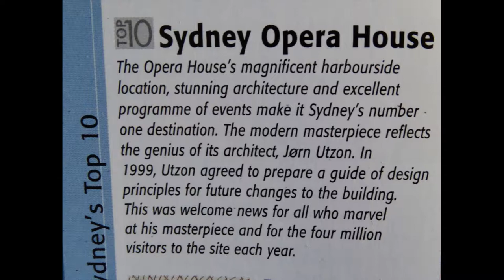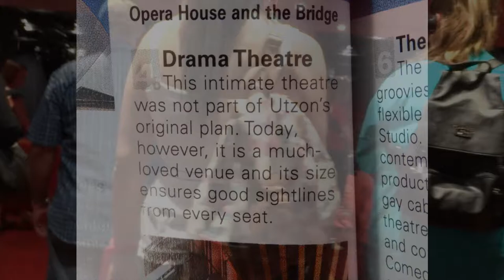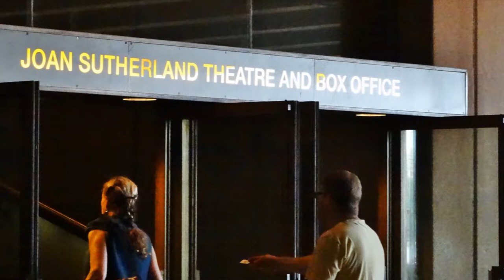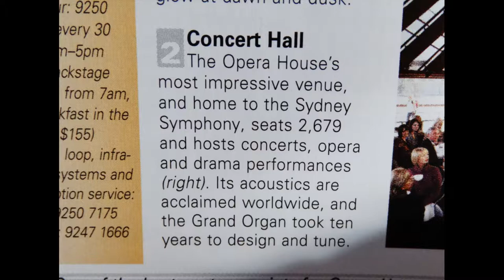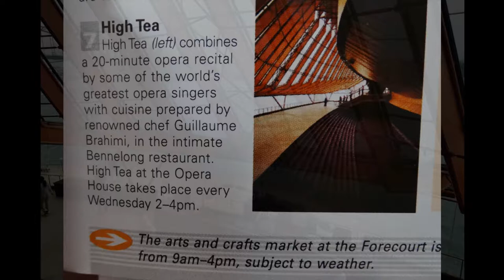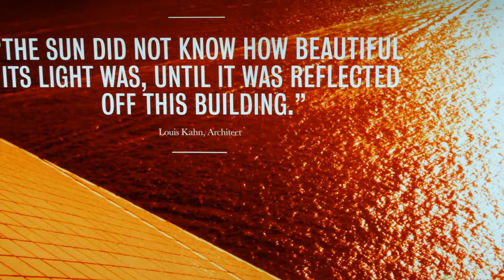Sydney Opera House tour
The Sydney Opera House is Australia's pre-eminent cultural center. Famous for its cutting-edge architecture, the building's series of white-tiled sails jut into the harbor at Bennelong Point, perched on a platform of pink granite. The iconic structure was designed by Danish architect Jorn Utzon, and Australians have been divided about its design ever since it opened way over-budget in 1973.

Recently declared a UNESCO World Heritage Site, the opera house has a range of venues under its sails, including the large Concert Hall, Opera Theatre, intimate Playhouse, and Drama Theatre. As well as attending a concert or play at the Opera House, one of the best ways to explore this iconic building is on a guided backstage tour of the famous stages, studios and technical areas.

Other must-do activities include afternoon high tea with operatic accompaniment, award-winning French food at the Guillaume at Bennelong restaurant, or drinks with harbor views at the outdoor Opera Bar.